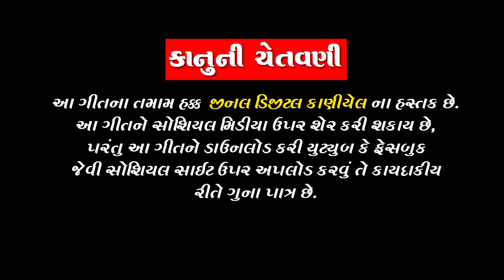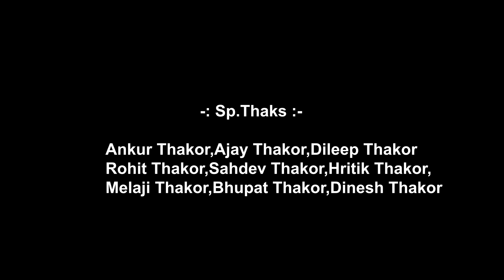TAKOR NO DIKARO SHU YAR II Jagdish thakor || NEW VIEDO SONG 2020 || JINAL DIGITAL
Jinal digital kaniyel present by.

Set Your Favourite Tune From Thakor No Dikaro Chhu Yaar Song Using Following Code

Thakor No Dikaro Chhu Yaar - 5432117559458
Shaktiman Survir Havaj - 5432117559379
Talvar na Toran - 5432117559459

📲 VI હેલોટ્યુન માટે ડાયરેક્ટ ડાયલ કરો
Thakor No Dikaro Chhu Yaar - 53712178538
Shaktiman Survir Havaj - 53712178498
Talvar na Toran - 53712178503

📲BSNL હેલોટ્યુન માટે ડાયરેક્ટ ડાયલ કરો
Thakor No Dikaro Chhu Yaar - 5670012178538
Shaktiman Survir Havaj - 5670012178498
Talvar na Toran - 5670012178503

📲JIOટ્યુન MyJio એપ પર થી સેટ કરી શકો છો

JINAL DIGITAL KANIYEL

♫ Song :TAKOR NO DIKARO SHU YAR

♫ Singer : Jagdish Thakor

♫ Actor - Mukesh thakor, Rekha, Arun chauhan, suresh thakor

♫ Lyrics : Jigar zala

♫ Dop : CHETAN CHAUHAN - AKSHAY BARAIYA

♫ Producer : Jagdish Chauhan

♫Director & Story concept - Jagdish chauhan

 ♫ Editing : Ajitbhai (Ashapura Studio Abahotal)

♫ Support : All Fans, Friends , Family Members

♫ Label : JINAL DIGITAL - KANIYAL i

● Amazon Music